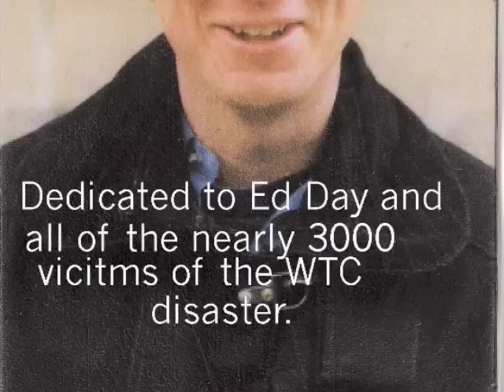WTC TOTEM POLE SLIDESHOW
A slide show of my own photographs created on the 10th anniversary of 9/11/01